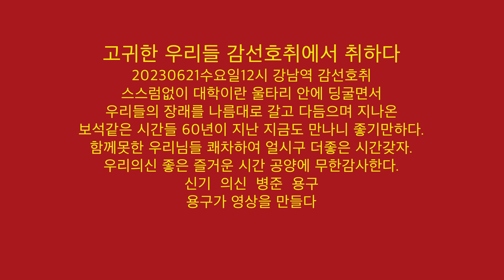고귀한 우리들 감선호취에서 취하다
20230621수요일12시 강남역 감선호취
스스럼없이 대학이란 울타리 안에 딩굴면서
우리들의 장래를 나름대로 갈고 다듬으며 지나온
보석같은 시간들 60년이 지난 지금도 만나니 좋기만하다.
함께못한 우리님들 쾌차하여 얼시구 더좋은 시간갖자.
우리의신 좋은 즐거운 시간 공양에 무한감사한다.
신기  의신  병준  용구
용구가 영상을 만들다

화만안내면
병없고 여기가 극락이다.

一切唯心造
일체유심조
오르고 또 오르면
못오를리 없건만

불교는
이 세상 이치 입니다.
과학적 입니다.
믿고 행하면
이익과 안락이 증명됩니다.

달리는 큰법당
변용구 유튜브

이렇게 좋은 불교 아니 포교하고 못 베기는
불교방송  포교사 변용구 유튜브

눌러 주세요

(고귀한 우리들 모든 동영상)